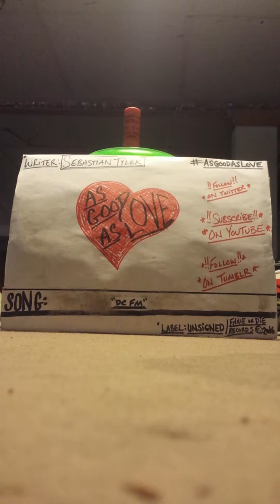AsGoodAsLove- "DC FM"(demo)